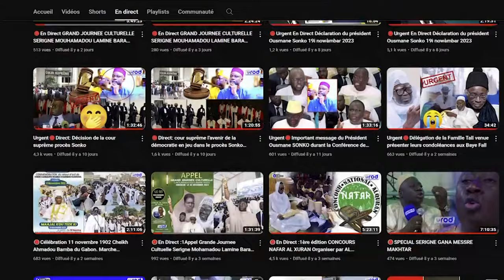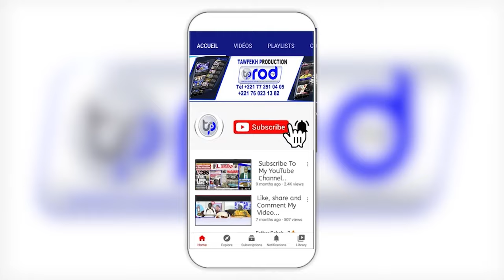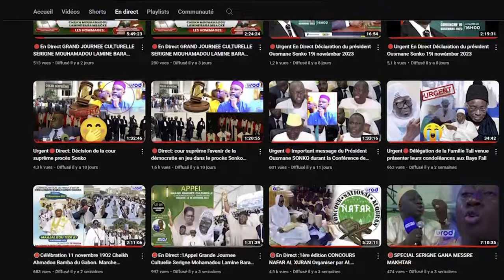MAGAL SERIGNE EL HADJI BARA MBACKE FALILOU 2024 KEUR S KHADIM GUEYE TOUBA ALIYA p2